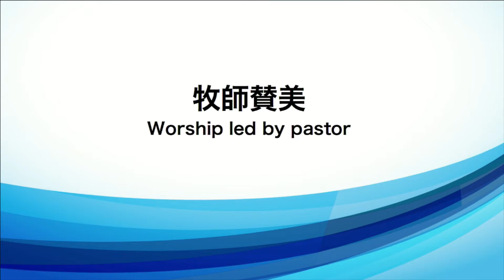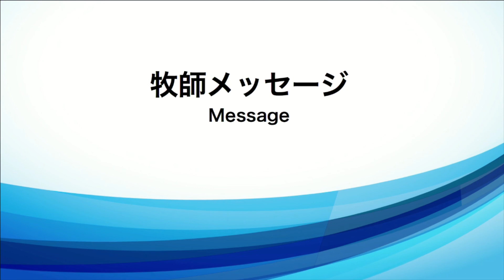2018/4/8 日曜第2礼拝 後半賛美